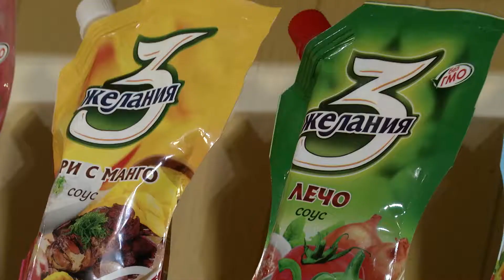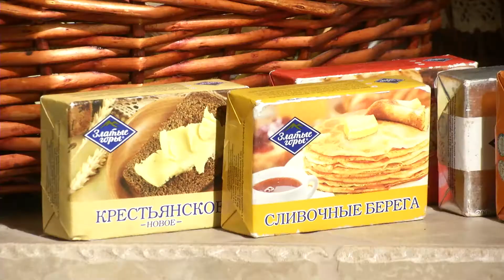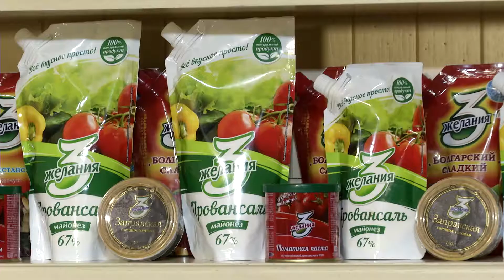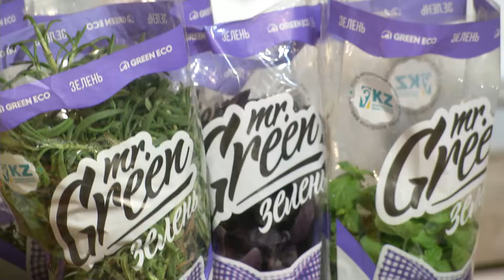Картофельные драники с курицей и сыром_Легкие рецепты вкусной Жизни от Алии Орман